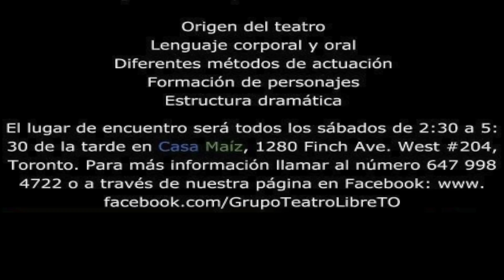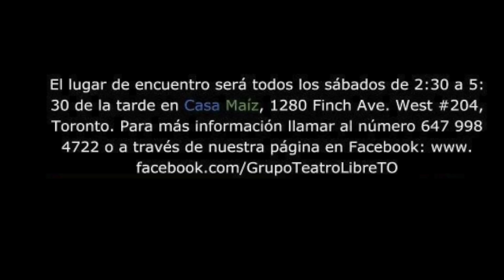Talleres de Grupo Teatro Libre (1)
se invita al publico en general a participar en los talleres de teatro que impartira GRUPO TEATRO LIBRE todos los Sabados desde 4 de mayo al 1 de junio de 2013 en CASA MAIZ ,1280 Finch Ave.West #204 Toronto Canada o atraves de nuestro Facebook